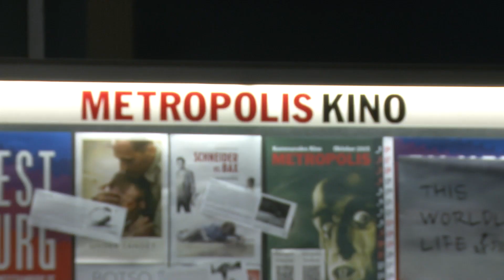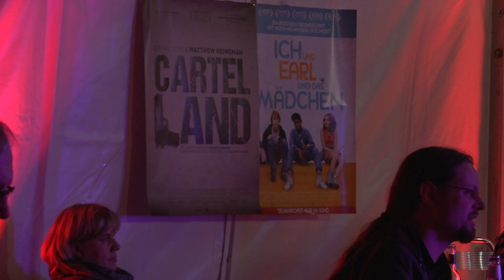Tagesrückblick vom 4. Okt. - FILMFEST HAMBURG 2015